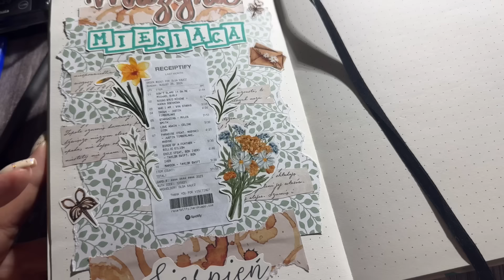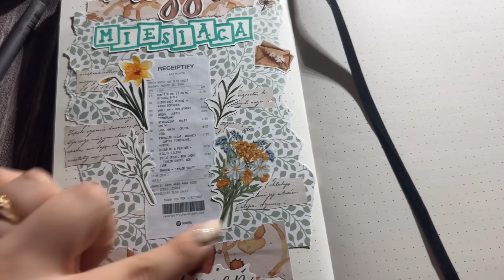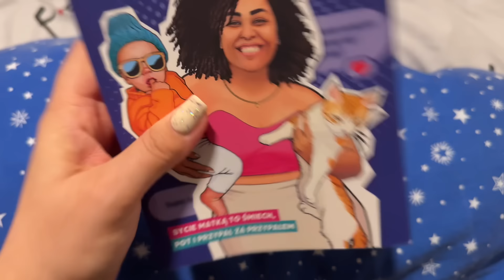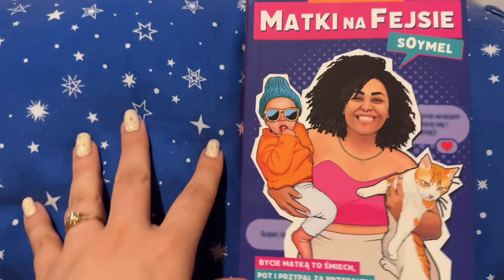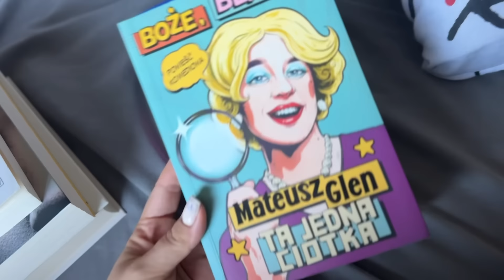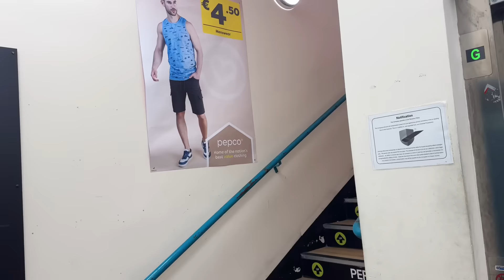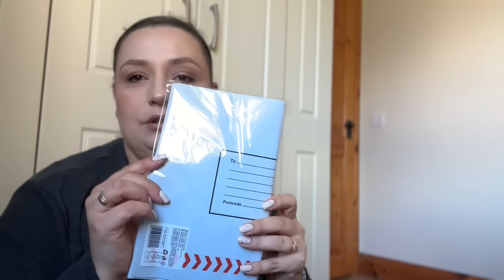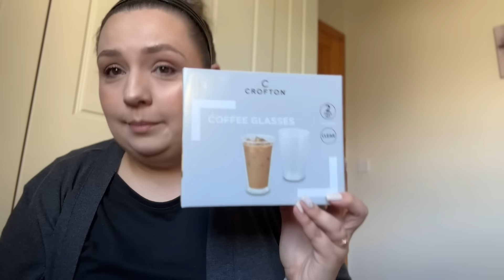To będzie dla mnie wielka niespodzianka, co jest w środku🙈 | VLOG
Hejka!
Ola i Błażej czyli TheOleskaaa i jej mąż. W tym roku oprócz podcastu  ruszamy z weeklyVlogami, które planujemy dodawać w każdy wtorkowy poranek. Enjoy!

🔎 ZNAJDŹ NAS:
▪️THEOLESKAAA

🏚 ADRES - zapytaj 😉

💬 FILM ZAWIERA
- moją szczerą opinię ✔️